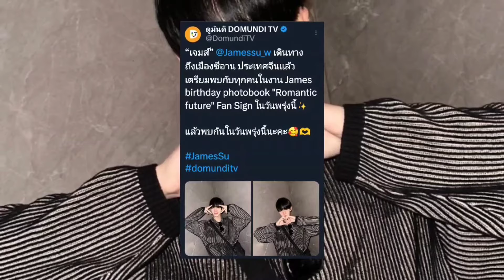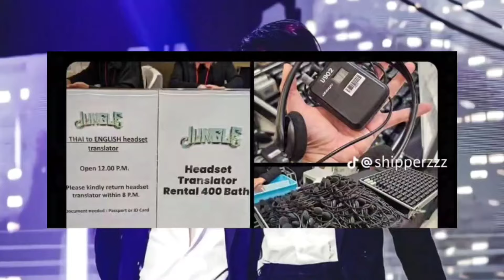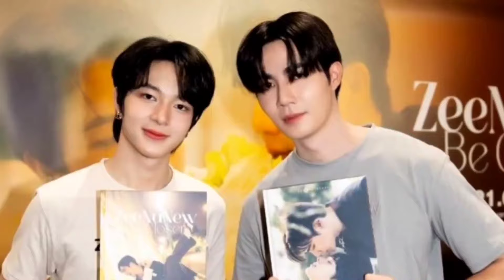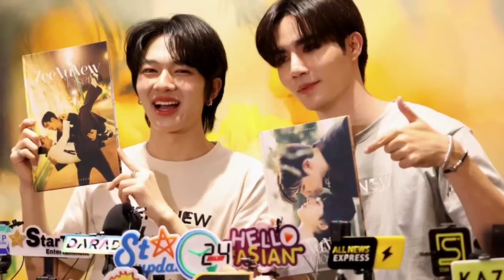LAS NOTICIAS MÁS IMPORTANTES DEL MUNDO BL EN ABRIL 2024!!! 🥳😲 :::Pink Milk:::